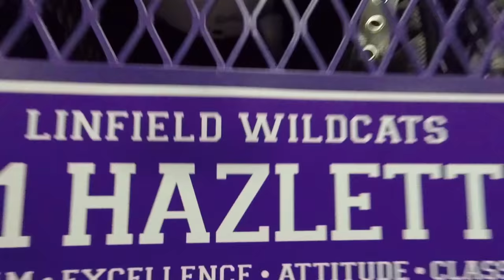What's A College Football Gameday Like? *2018* | Ep. #2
What's A College Football Gameday Like? by Clark Hazlett gives you guys an inside look of a home college football game experience, as well as what my pregame routine is like! I have found that while making these videos, I am more focused for the game at hand and that they help me relax before gameday. Its crazy to think that I tend to have less gameday jitters as well. Thanks for the support on my channel! If you are new, feel free to say hello down in the comment section!

Big thanks to Jacob Grout, Kourtney Long, Abbey Hoppe and Nate Salausa for helping film!

Shout out to my subscribers Mason (masonyochum_13), Brandon (brandOn_b1rney) and Micheili Cross (micheil2269). Thanks for the support on my channel boys!

ABOUT: My name is Clark Hazlett and I am currently a junior at Linfield College where I play quarterback. In the classroom, I am currently a Marketing and Sports Studies double major with a minor in Digital Art. I would not be where I am today if it wasn't for the sport of football. It has taught me many life lessons. The quarterback position in particular has allowed me to develop discipline, leadership, multitasking skills and the ability to work and thrive in any environment.

Outside of school and football, my interests are centered around SNEAKERS, my soon to be apparel company *Check out @AdventureAthletes on Instagram!* and outdoor adventuring throughout the Pacific Northwest. My interests have allowed me to develop my passion for photography and videography. This past year I launched this YouTube Channel which has allowed to utilize my digital art skills and connect with all of you. My primary focus as of right now for my channel is to inspire and educate athletes on what it takes to be a successful college student athlete. Rather than take all day to tell you about the future of this channel, I'd rather have the videos speak for themselves. Follow along with me on my journey! Thanks for taking the time to watch my videos! I really appreciate the support.

Hippie Sabotage - Righteous

Mike Stud - Closer & DO IT

Two Feet - Go F

Views:
200,000 Views - 05/17/2018
300,000 Views - 07/09/2018

Video Views:
Life of A College Quarterback - 100,000 Views - 05/15/2018

Clark Hazlett
190 SW Brumback Street #2804
McMinnville OR 97128
*This is my school mailroom